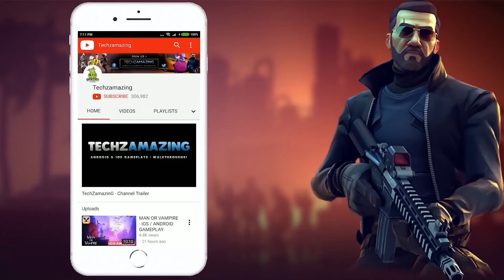Ryuko Legend of Shadow Hunter Gameplay Walkthrough (Android, iOS) - Part 1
Ryuko Legend of Shadow Hunter is coming soon on Android Google Playstore and iOS Apple Appstore.

Game Mode: Offline
Size     : 200 MB
Device   : One Plus 8T

▬▬▬ Description ▬▬▬
Carve shadow fighter's path to vengeance in an unmatched adventure to end injustice. The darkness of Kurome destroyed what your clan tried to protect at the cost of their lives. Only one strongest shadow legend, Ryuko, has survived.

A very bleak, twisted, focused and most importantly, challenging experience.
Explore the journey of brave shadow hunter who returned after 20 years of exile, in one of the best third person action RPG Japanese role playing game.

Region of Black Eyes
In early times there was an uncharted region known as Kurome.

This land was home to shadow ninja warrior clans. It contained very beautiful landscapes having billowing fields and tranquil shrines to ancient forests, villages and stark mountainscapes. But one day the people of Kurome were cursed by a maleficent spell. Their eyes became Black. They turned into demons. Those, who had eye contact with them also turned into berserk enemies of humans.

A shadow fighter who was noble once, now tried to hunt other humans. These demon fighters called themselves hunter’s creed. As they belonged to the cast of shadow ninja warriors it was almost impossible to defeat them.

The darkness of these shadow fighter was spreading to more regions with time ending innocent lives.